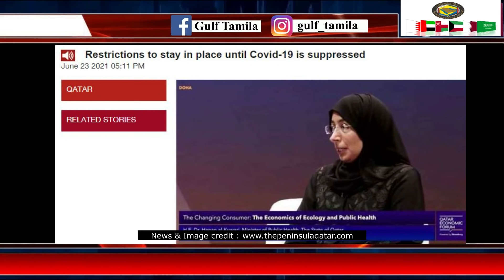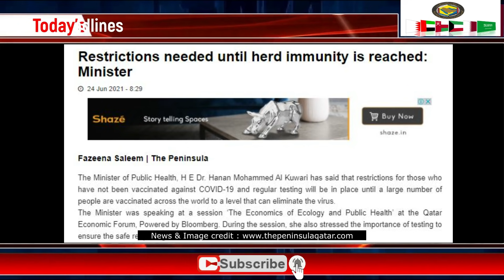Qatar Tamil News | Old note extended | Restriction up to corona ends | 1Mn vaccine to Pakistan | QA